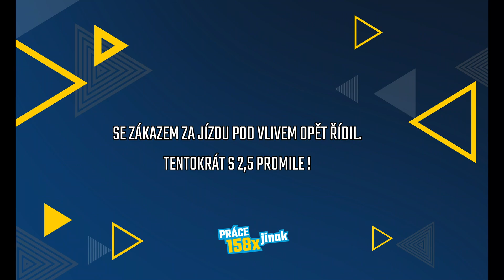POLICISTÉ ZNOVU ZASTAVILI ŘIDIČE SE ZÁKAZEM ŘÍZENÍ A POD VLIVEM ALKOHOLU